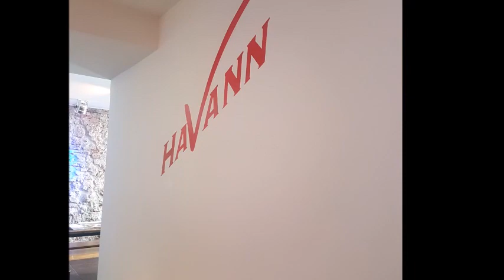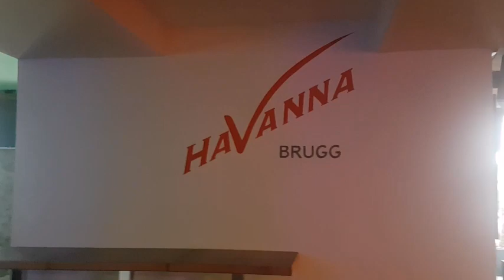SOULCOLORSS Pimp my Room - HAVANNA Bar Brugg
In dieser speziellen Zeit möchte SOULCOLORSS mit einer einmaligen Aktion Kleinunternehmern helfen, nach dem Lockdown ein
aufgepimptes Re-Opening zu feiern und somit auch wirtschaftlich davon profitieren zu können.

Wir waren im HAVANNA in Brugg und dürfen ab heute, dem 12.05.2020 das Re-Opening eines völlig erneuerten,richtig coolen Restaurant / Bar feiern.